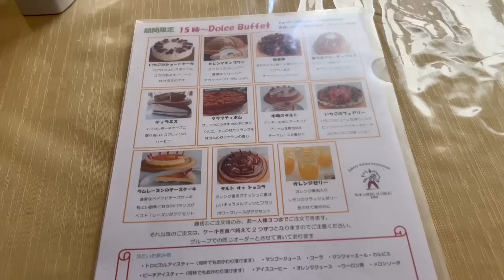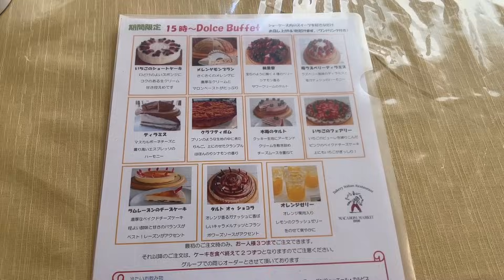【大食い】マカロニ市場のケーキ食べ放題2430円90分で前回の記録を塗り替えられる？【もっぱん スイーツ チートデイ】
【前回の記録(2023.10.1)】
ケーキ19個
パン13個
飲み物4杯
ケーキの内訳⬇︎
スコップケーキ2個
ミニケーキ3個

大人2430円(税抜)
小学生1180円(税抜)
幼児(620円)

制限時間90分オーダー制バイキング
(1皿目は3個注文可能で2皿目からは2個ずつ注文)

平日11時〜15時

ショーケースの中のケーキとパン食べ放題

(トロピカルアイスティーとピーチアイスティーは何杯でもお代わり可)

0:00 オープニング
2:47 いちごのショートケーキ480円(税抜)
3:18 メレンゲモンブラン500円(税抜)
4:22 絵里香650円(税抜)
7:15 ティラミス480円(税抜)
8:16 イチゴとラズベリーのティラミス550円(税抜)
9:26 グラフティポム500円(税抜)
10:17 木苺とチーズのタルト560円
11:18 苺のフェアリー620円(税抜)
12:05 ラムレーズンのチーズケーキ560円(税抜)
13:26 タルトオゥショコラ600円(税抜)
オレンジゼリー120円(税抜)

 【自己紹介】
41歳おっさんキックボクサーの駿太って言います。

20歳の時にデビューしてから常に節制した食生活を送ってきた訳ですが、40歳になって初めて限界までのチートデイをしてみたら意外に食べれるという事に気付きました。

そこで自分の限界はどこまでなのか？
に挑戦したくなりました。

目標は【有名】になる事。

大食い系のテレビ番組のオファーお待ちしております。

このチャンネルでは今後、限界食い、食べ放題、チートデイ、爆食など「食べる」ことに特化した動画を発信していきますのでお楽しみに😊🍚🍜🍖